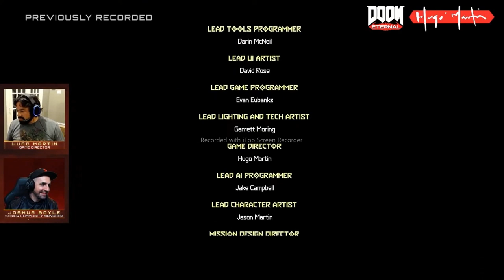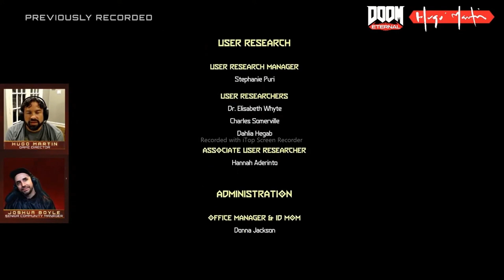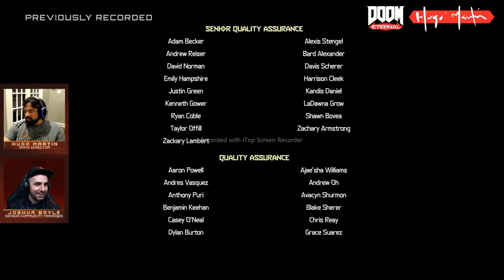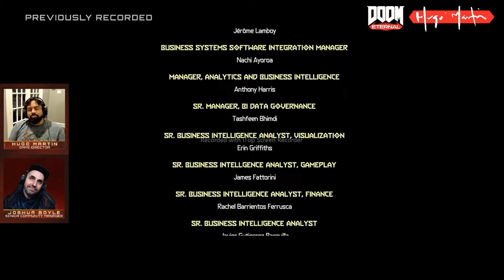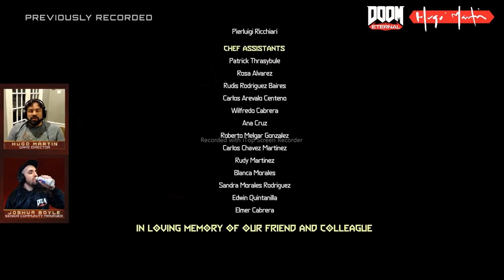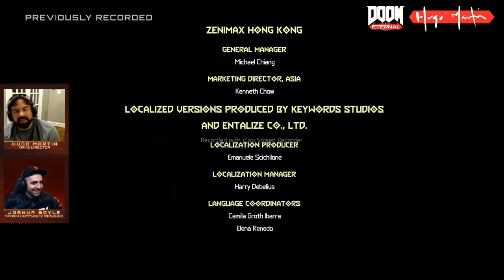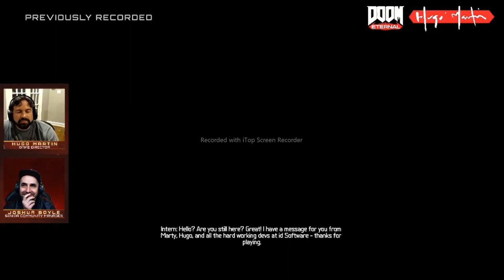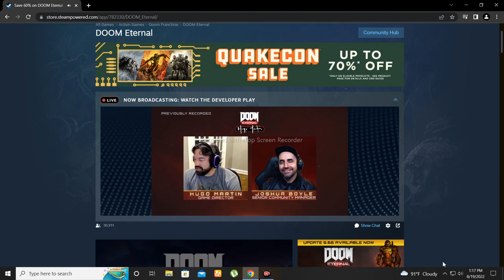DOOM Eternal 19 aug 22